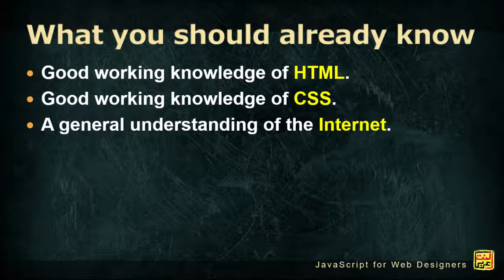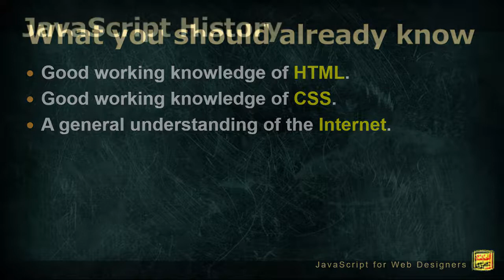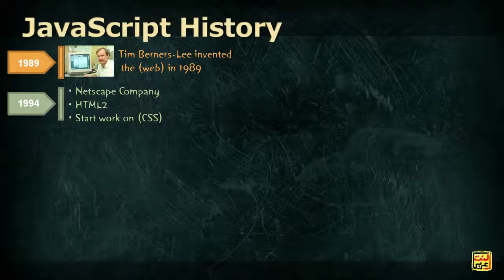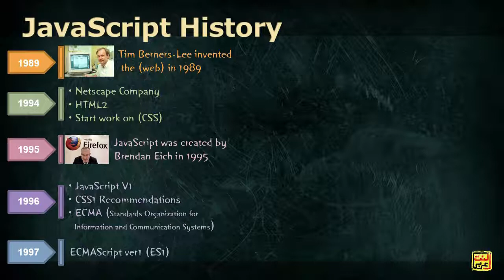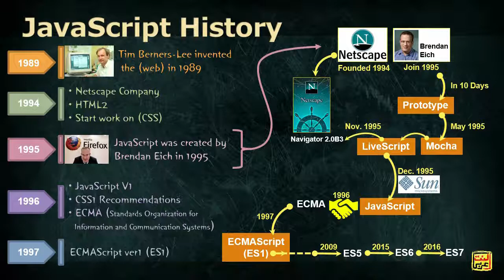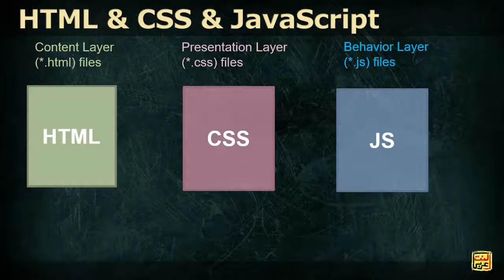#01 مقدمة فى الجافا سكريبت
الدورة التدريبية:
JavaScript for Web Designers (جافا سكريبت لمصممين الويب)
الدرس : مقدمة فى الجافا سكريبت
فى هذا الدرس سيتم عرض:
1- متطلبات الدورة
2- تاريخ الجافا سكريبت
3- وظيفة كل من (HTML) و (CSS) و (JavaScript) فى بناء صفحات الويب